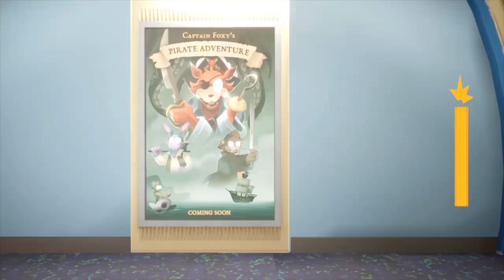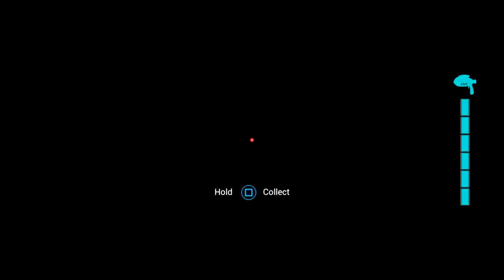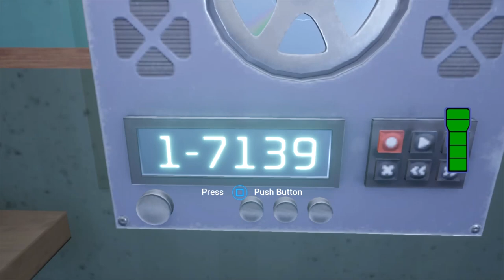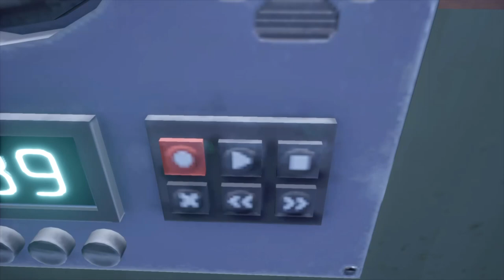Five Night's At Freddy's Security Breach| Episode 9: Secrets Of The Pizza Plex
Break and mend, I built the breath. They hunt now, drawn to life. Not Real, still keen. And Frit and Fraught with thought and zest and gest no blunt woes. Dodge, duck, flash, shoot, crawl, run, crush the vile band. Cry not, try not, do not hold out, hope no. Your life, your aim will save those with soul.